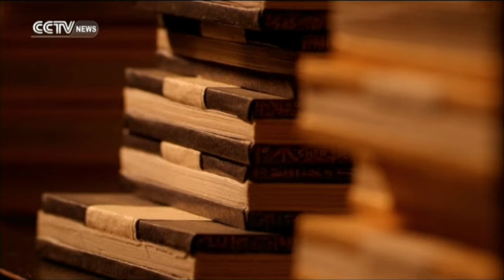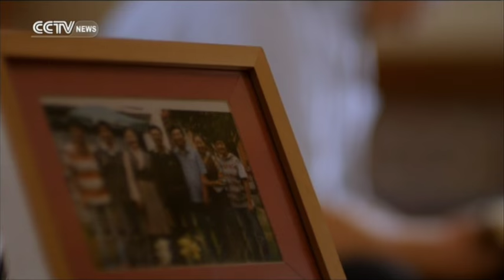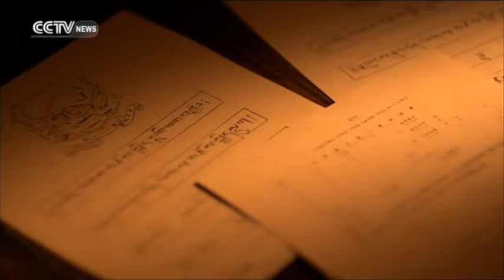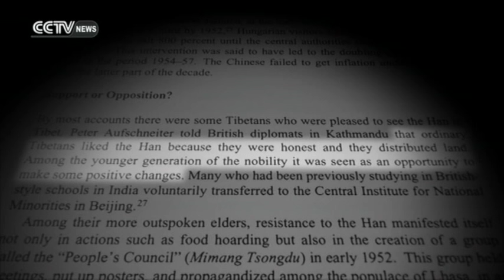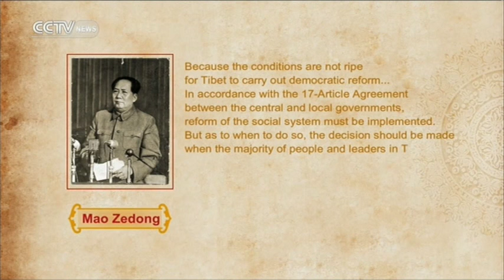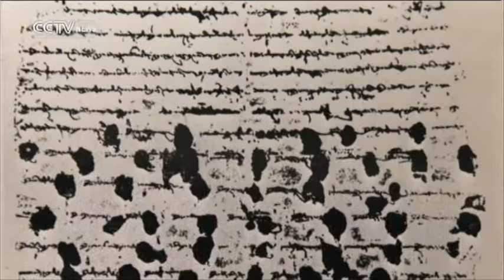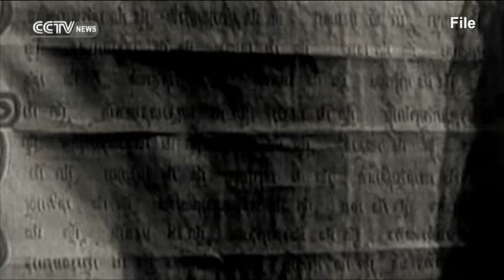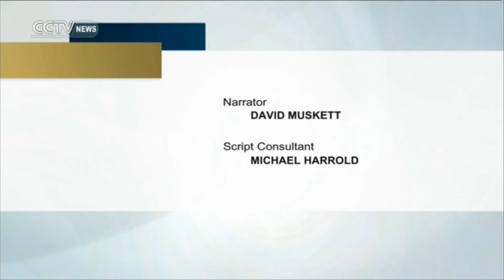Documentary commemorates end of Tibetan serfdom-Part2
Monday marks the 65th anniversary of Tibet’s peaceful liberation. Watch the documentary, "Tibet: The end of serfdom" to know more about the origins of Tibetan serfdom and the significance of ending it, from the perspective of those who lived through it.